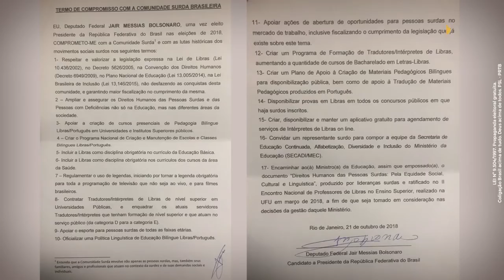Bolsonaro firma compromisso com a Comunidade Surda